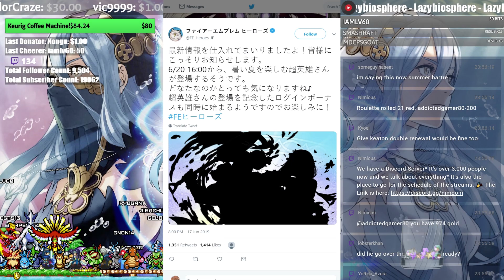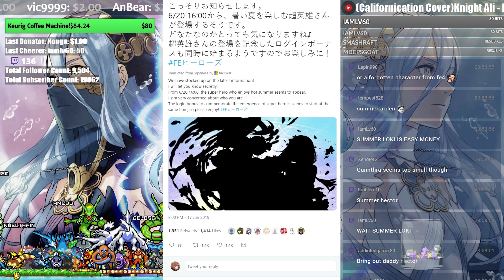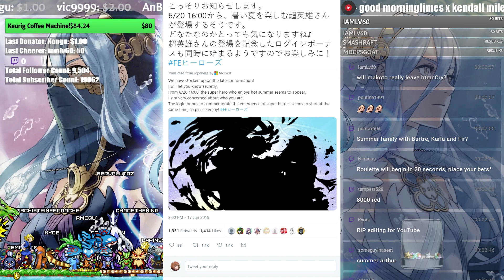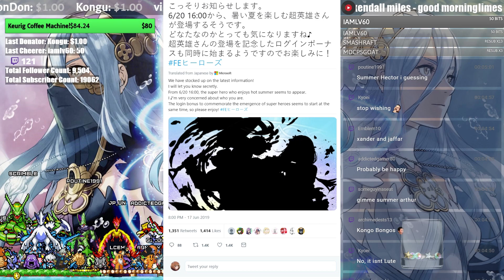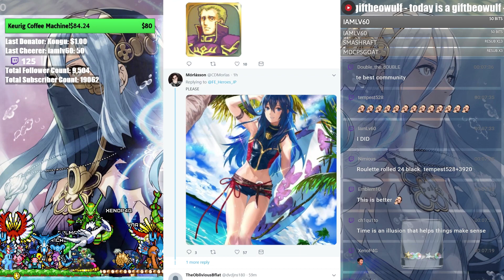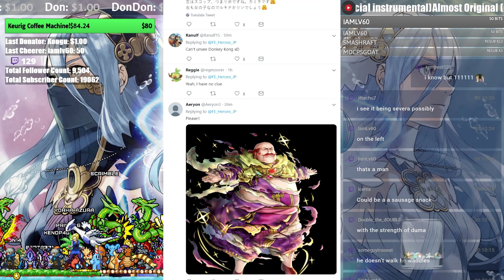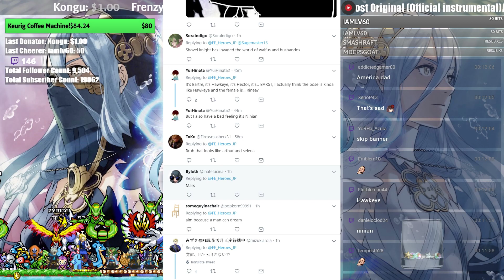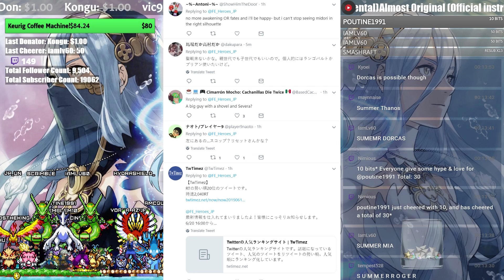New yet Unguessable Summer Heroes!? (´･ᴗ･ ` ) | FEH News 【Fire Emblem Heroes】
The day before a special heroes banner usually means we got some new silhouettes to check out so that's what we do for the upcoming Summer Heroes Banner!

It was actually pretty hard guessing who these heroes could be! What we could definitely say was one silhouette is a guy and the other is a girl. The one on the left is obviously a guy that is pretty muscular so we guess that this could be Bartre or even Helbindi if IS decides to take this path... Of course the community likes to think it's Donkey Kong! The other silhouette was a bit too difficult to say but a lot of the community likes to believe it may be Gunnthra!

We are also getting a free summer hero!

Hope you guys are looking forward to all the summer banners and new Summer heroes we are getting this year! They are going to take a lot of orbs! :o
➤ Me be Social:
NNID: Nimious
Dragalia Lost: 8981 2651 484
Fate/Grand Order: 659,734,788
Fire Emblem Heroes ID: 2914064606
➤ Check us Out!